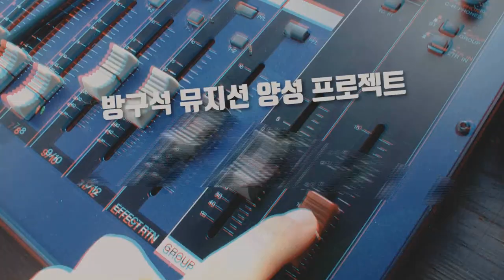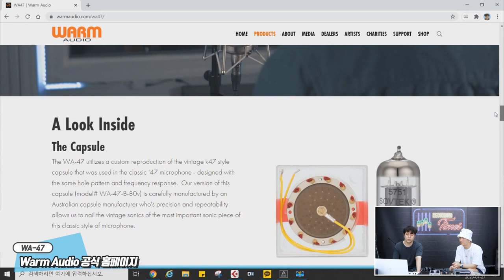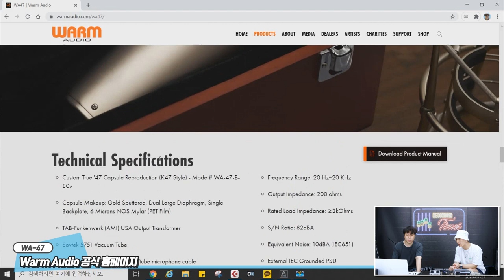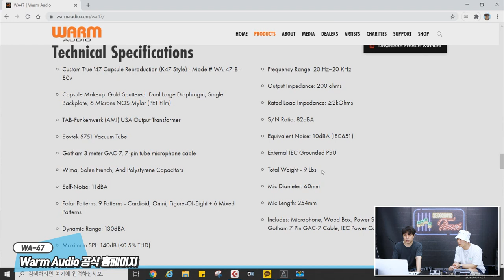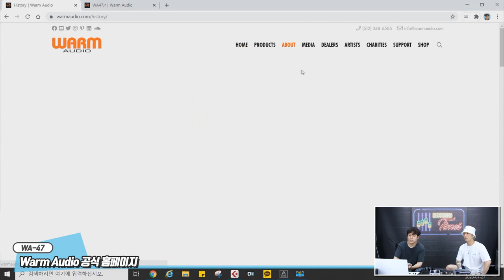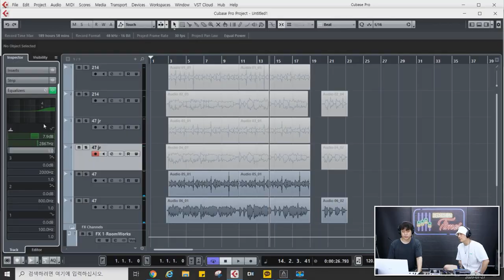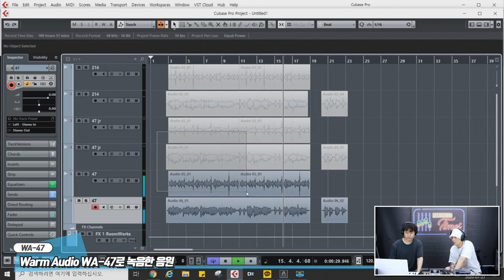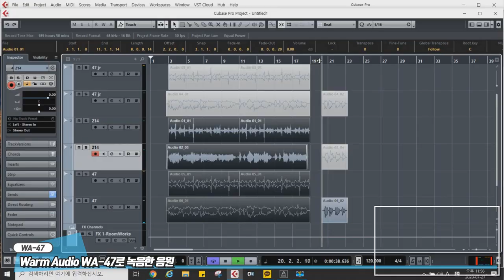[RecordingTimes 207회] Warm Audio 마이크 WA-47